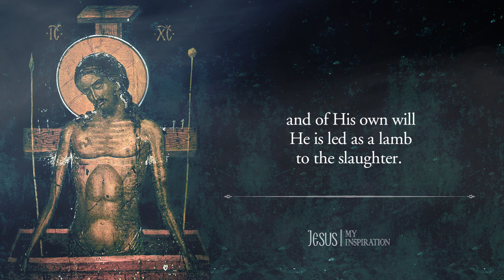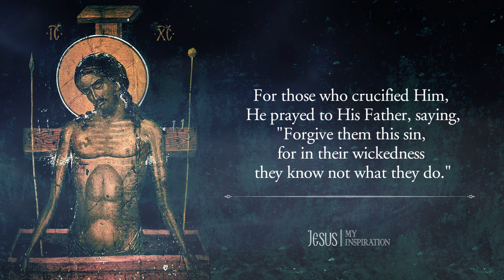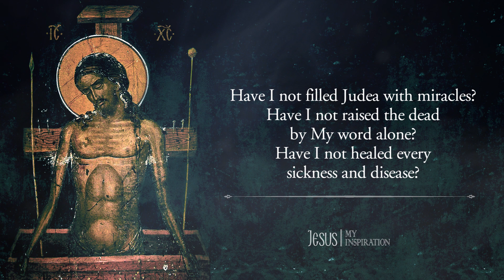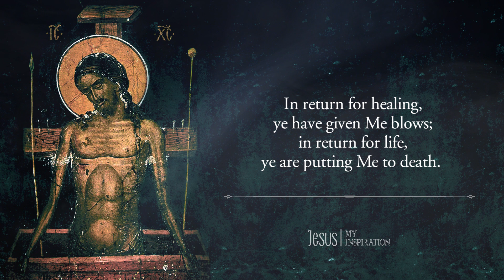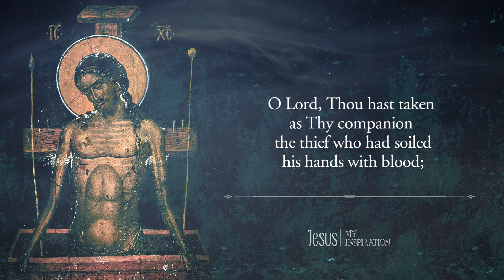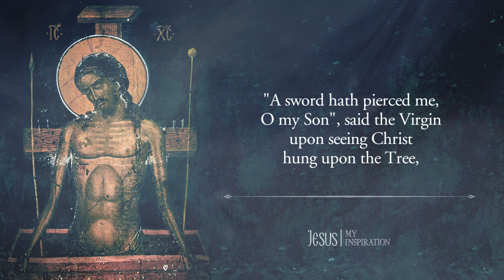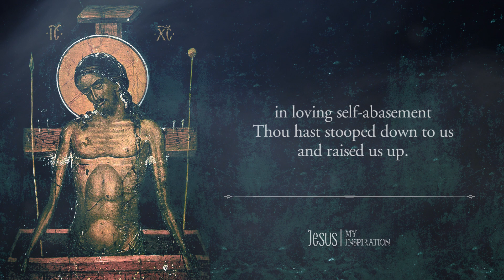The Passion of the Christ | Ancient Christian Quotes from the Early Church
Quotes on the Passion of the Christ from the Early Church of Christianity (found in the book "Triodion".

Today the Master of Creation stands before Pilate; today the Maker of all things is given up to the Cross, and of His own will He is led as a lamb to the slaughter.  He who sent manna in the wilderness is transfixed with nails; His side is pierced, and a sponge with vinegar touches His lips. The Deliverer of the world is struck on the face, and the Creator of all is mocked by His own servants. How great is the Master’s love for mankind!  For those who crucified Him, He prayed to His Father, saying,  “Forgive them this sin, for in their wickedness they know not what they do.”

Today, the Jews nailed to the Cross the Lord, Who had divided the sea with a rod and led them through the wilderness.  Today, they pierced with a lance the side of Him, Who for their sake had smote Egypt with plagues. They gave gall to drink to Him, Who had rained down manna on them for food.

“O My people, what have I done unto you?  Have I not filled Judea with miracles?  Have I not raised the dead by My word alone?  Have I not healed every sickness and disease? How then have ye repaid Me?  Why have ye forgotten Me?   In return for healing, ye have given Me blows; in return for life, ye are putting Me to death.  Ye hang upon the Cross your Benefactor as an evildoer, your Lawgiver as a transgressor of the Law, the King of all as one condemned.”  O longsuffering Lord, glory to Thee.

The whole creation was changed by fear, when it saw Thee, O Christ, hanging on the Cross.  The sun was darkened and the foundations of the earth were shaken; all things suffered with the Creator of all.  Of Thine own will Thou hast endured this for our sakes. O Lord, glory to Thee.

O Lord, Thou hast taken as Thy companion the thief who had soiled his hands with blood; in Thy goodness and love for mankind, number us also with him.

Few were the words that the thief uttered upon the Cross, yet great was the faith that he showed.  In one moment he was saved; he opened the gates of Paradise and was the first to enter in.  O Lord, Who hast accepted his repentance, glory to Thee.

A sword hath pierced me, «O my Son, said the Virgin upon seeing Christ hung upon the Tree, my heart hath been rent O Lord, as Simeon once foretold to me. But arise, I pray Thee, O immortal One, and glorify Thy Mother and handmaiden.

Every member of Thy holy body endured dishonour for our sakes: Thy head, the thorns; Thy face, the spitting; Thy cheeks, the buffeting; Thy mouth, the taste of gall mingled with vinegar; Thy ears, the impious blasphemies; Thy back, the scourging and Thy hand, the reed; Thy whole body, the stretching on the Cross; Thy limbs, the nails and Thy side, the spear. Thou hast suffered for us and by Thy Passion set us free from passions; in loving self-abasement Thou hast stooped down to us and raised us up. O Saviour almighty, have mercy on us.